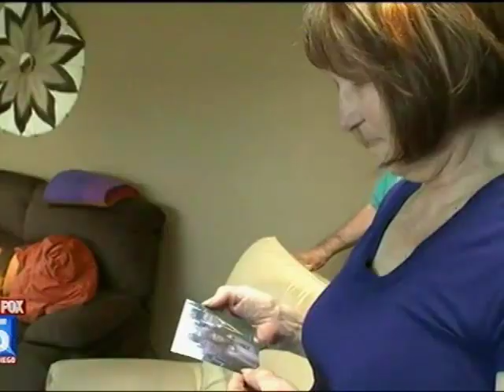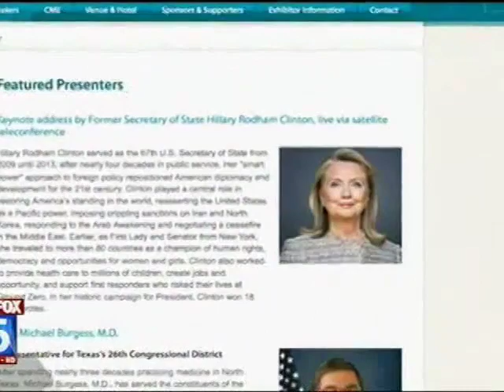KSWB-CA: Clinton's Upcoming California Appearance Disrupted By Protestors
KSWB-CA: Clinton's Upcoming California Appearance Disrupted By Protestors (April 2, 2014)